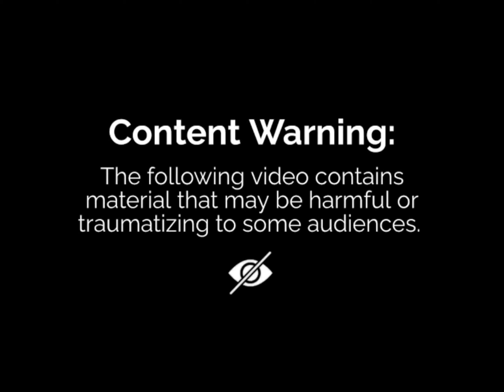LIVE ACCIDENT: Car carrying 4 youths Crashes into Tempo on Delhi-Chandigarh highway; 1 dead.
A car carrying four youths from Gurugram crashed into a tempo on the Delhi-Chandigarh highway, killing one of them, multiple reports said. A video that was recorded by one of the car's passengers has surfaced and it shows the moment the car ran into the other vehicle. The youths were on their way to Manali to celebrate New Year.
 Another video shows mangled remains of the car. One of the youths died in the accident. The impact of the hit was such that the chassis of the car got completely mangled.